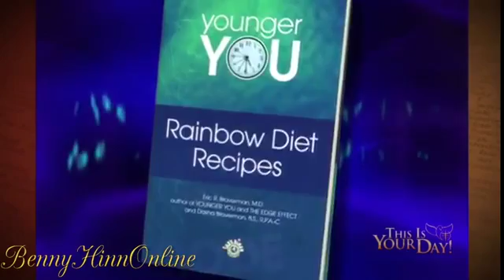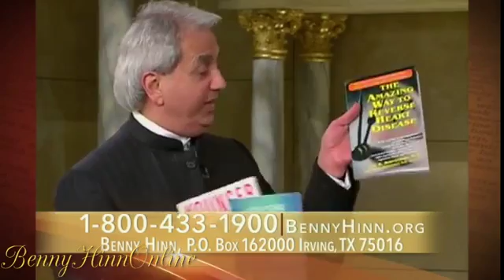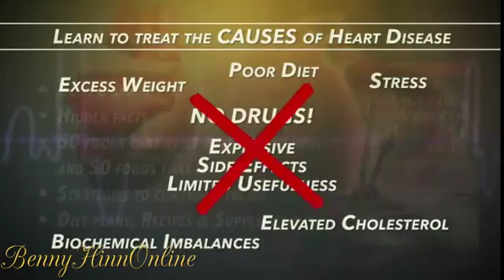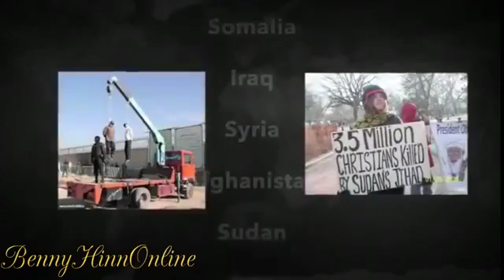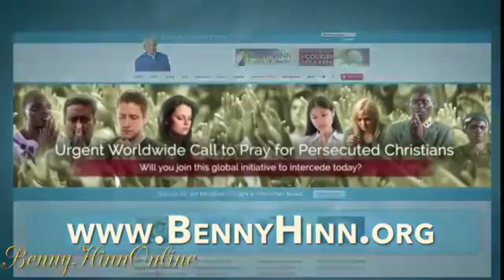Benny Hinn, Wellness Principles to Change Your Life, Part 3, April 28, 2015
This Is Your Day with Benny Hinn, Wellness Principles to Change Your Life, Part 3, April 28, 2015